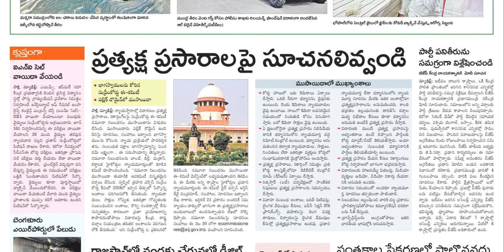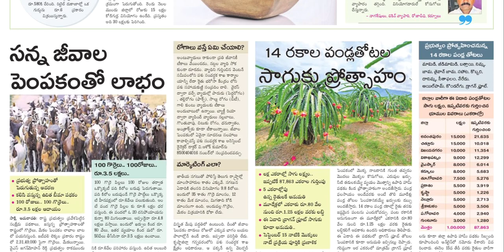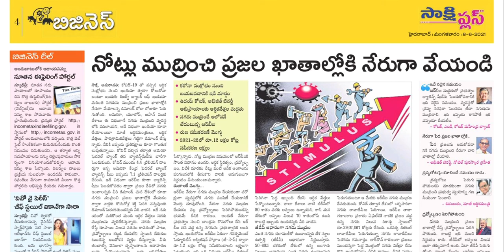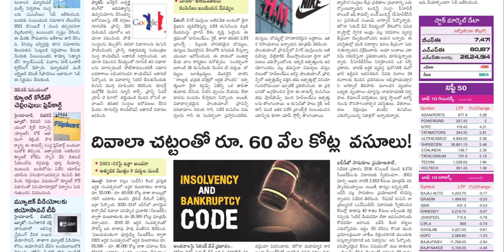SAKSHI PLUS 8 JUNE 2021 TUESDAY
Telangana news
Ap news
Cricket news
Sports news
Cinema news
Bussines newspaper
Crime news
Chaduvu paper
Education newspaper
Eenadu antharyaami
Antharyami eenadu
Telugu antharyaami
Apprentice jobs
Vasundara paper
Eenadu vasundara
Eenadu karimnagar
Haaybujji paper
Prathiba
Eenadu pratibha newspaper
Prathiba paper
New intiatives by politicians
Telugu news
Gk questions